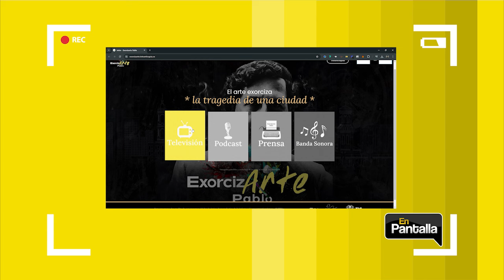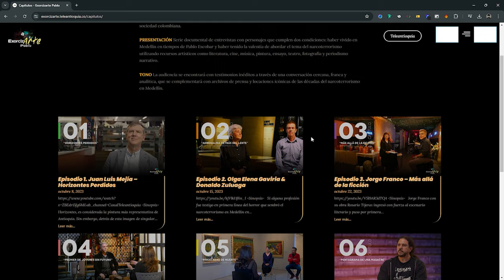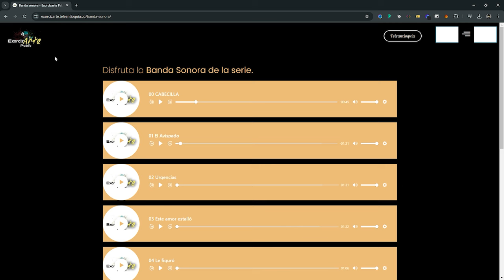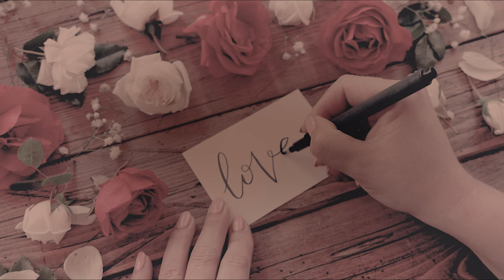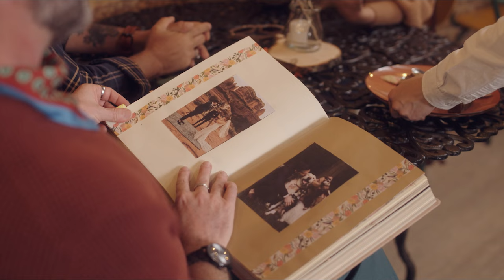¡Conoce las novedades de abril! | En Pantalla | Teleantioquia